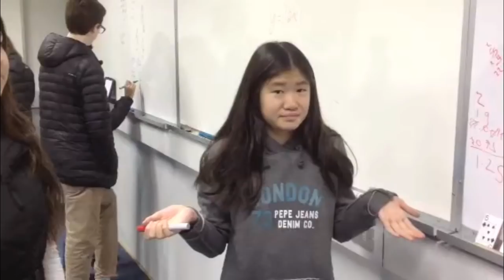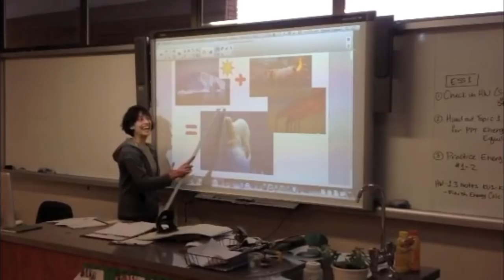Nido has Love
The 2015 Nido High School Spirit Week Teacher Video is out!  Enjoy...